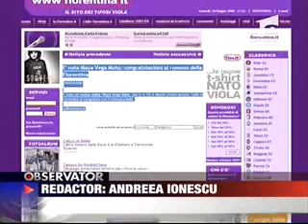Mut de fericire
Adrian Mutu football Fiorentina Parma Inter Chelsea Il fenomeno The Phenomenon Verona Dinamo Romania Juventus Florence viola Consuelo Mutu